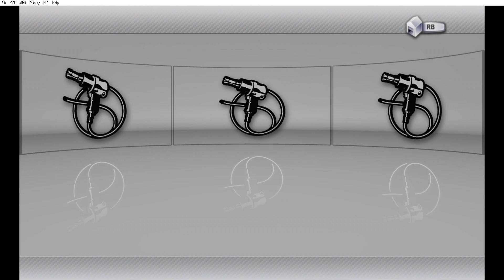Lets play Forza Motorsport 2 part 78: Ausdauerrennen der S Klasse mit den Jaguar XJ220 gemeistert.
Info zum Spiel:
Der ehrwürdige Simracer Microsoft ist wieder da und mit vieles mehr.
Erlebe den Fahrspaß auf hohen Maß und baue dir deine große Auto Sammlung auf mit vielen verschieden Autos von berühmten Auto Herstellern.
Mit über 300 Autos wirst du niemals genug haben und du wirst sehr vieles mehr erleben.
Reicht dir deine Leistung nicht, kein Problem mit den Upgrade Teilen wirst du deine Autos von Straßenwagen bis hin zum richtigen Rennwagen aufbauen können und den Konkurrenz zeigen, wer hier das Sagen hat.
Gewinne Rennen in verschiedenen Rennstrecken der Welt und erhalte hohes Ansehen von den Autoherstellern.
Viel Spaß und gute Fahrt mit Forza Motorsport 2.

Wie hat sich das Spiel verkauft?:
Mit den zweiten Teil der Serie, legte Turn10 mehr auf die Simulation Richtung.
Forza Motorsport 2 setze da an, wo der erste Teil aufgehört hat und hat nicht nur neue Autos, sondern auch mehr Performance Tuning, bessere Grafik, eine Umfangvolle Karriere und besseres Schadensmodell.
Der zweite Teil hat sich sehr gut verkauft und war neben PGR4 einer der besten Rennspiele auf der Xbox 360 Era.
Das Spiel hatte auch ein bisschen Einfluss auf die Kommenden Forza Motorsport teile gehabt.